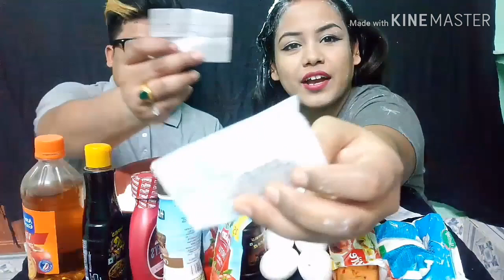Eat it or wear it challenge difficult task prashant and jyoti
Hii guys
Im prashant this is my 1st video in my youtube chennal

My wife chennal jyoti tutroial